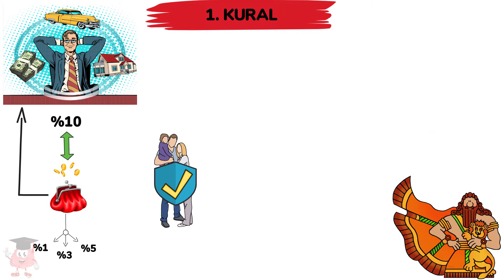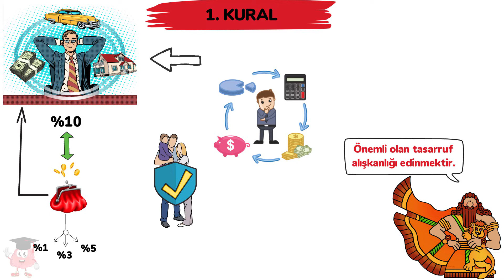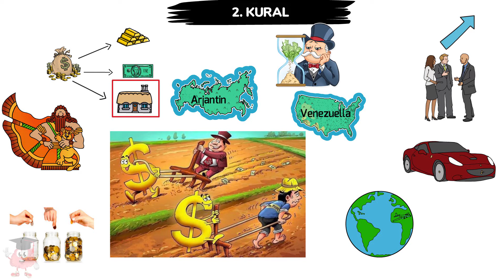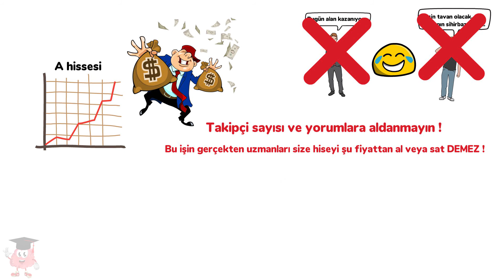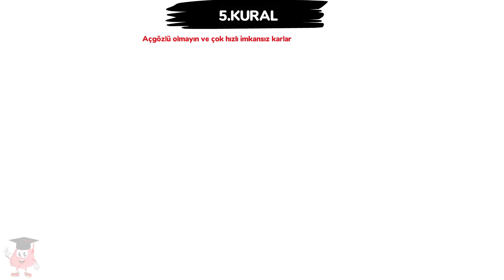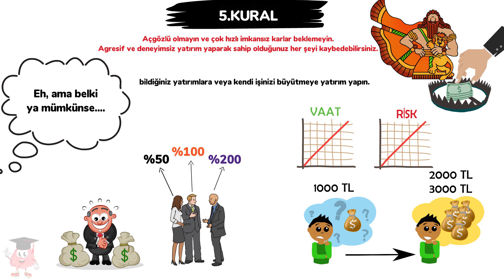Babil'in En Zengin Adamından 5 Altın Kural | Nasıl Zengin Olunur?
Merhaba Arkadaşlar bu videoda Babil'in en zengin adamına göre 5 altın kuralı hazırladım.. Nasıl zengin olunur? milyoner olmak için ne yapmak gerekir. bir de ondan dinleyin. George S. Clason'un kitabının animasyonlu özetidir.

Umarım videoyu faydalı bulmuşsunuzdur.

Herkese Merhabalar ! Youtube kanalımda kişisel gelişim, finans, psikoloji, kitap özetleri, İspanyolca dersleri ve hayatınıza değer katacak faydalı içerikler üretmeye çalışıyorum. Her hafta yeni bir video ile sizlerleyim.